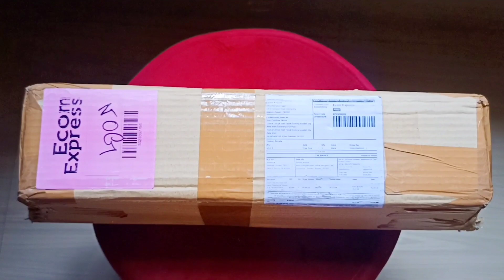Flipkart home decor wall shelves/unboxing video flipkart product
product link